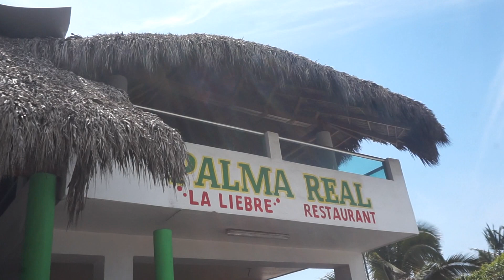TECOMÁN COLIMA | PLAYA EL REAL | PLAYAS DE MÉXICO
Les compartimos este lindo video en donde estuvimos en unas de las playas del estado de Colima, se llama Playa Real, que se encuentra en Tecomán, Colima, es una playa de mar abierto, con corrientes , en algunas zonas esta permitido nadar y en otras no, estuvimos también en el restaurante Palma Real, familiar con precios muy accesibles y chapoteadero.